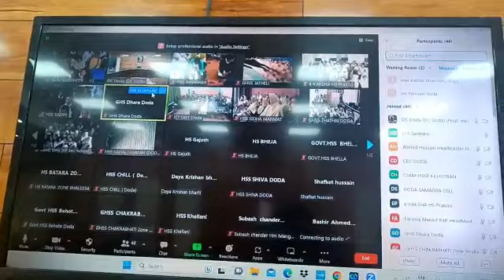DC DODA VISHESH MAJAHAN